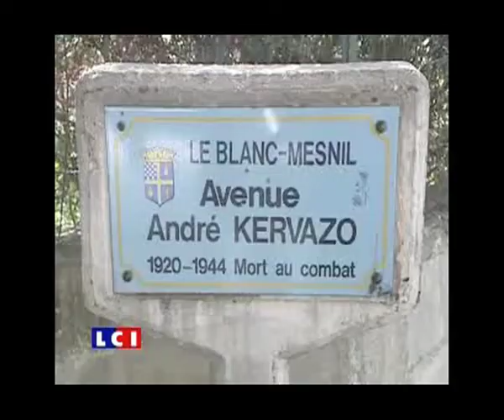LCI, Redition d'un forcené - Blanc-Mesnil, France - 26 sept 2007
20070926FROR205

ATTENTION, TOUT USAGE COMMERCIAL OU NON COMMERCIAL STRICTEMENT INTERDIT SANS ACCORD PREALABLE DE L AUTEUR

© Olivier Rotrou / Free Lance Journalist

post adress: 7 rue Louise Thuliez 75019 Paris FRANCE